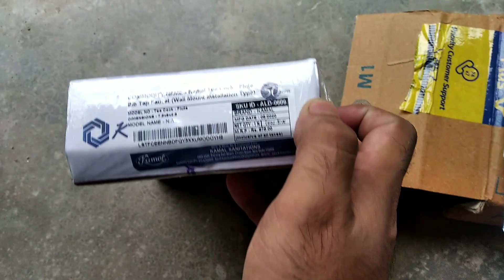Flipkart products unboxing and review in hindi Kamal bathroom toilet twin elbow valve angle cock